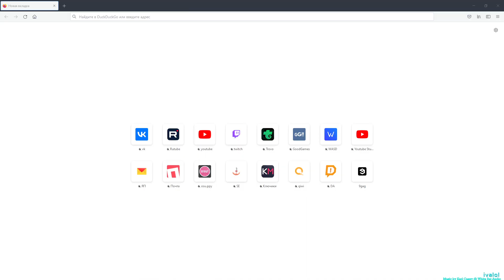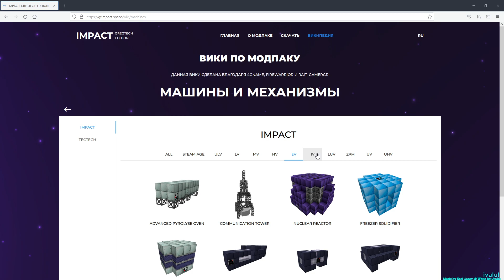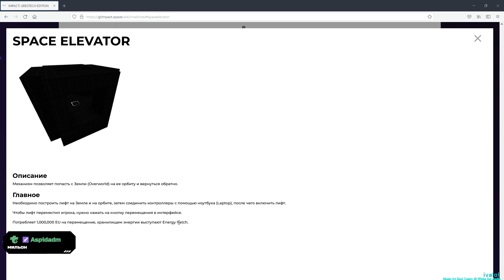Space Elevator (IV?) / EV machinery / Tungsten | Ep16 p1